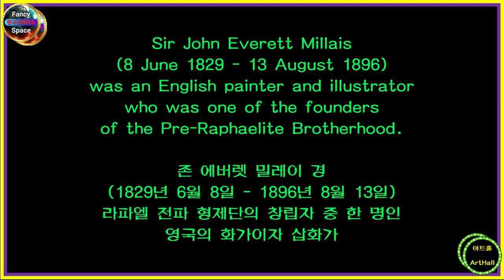⭕ 힐링아트 ↪️ 이광규659 🎯 에버렛 밀레이 🔊 Sir John Everett Millais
Sir John Everett Millais
(8 June 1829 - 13 August 1896)
was an English painter and illustrator
who was one of the founders
of the Pre-Raphaelite Brotherhood.

존 에버렛 밀레이 경
라파엘 전파 형제단의 창립자 중 한 명인
영국의 화가이자 삽화가

⭕ Since 05.01.05

🔸️ Real Estate Channel : Sales and lease information regarding all real estate

🔊 힐링채널 : 투어 + 아트 + 뮤직
🔸️ Healing Channel : Tour + Art + Music

🔊 라이프채널 : 코멘트 + 인터뷰 + 스페셜